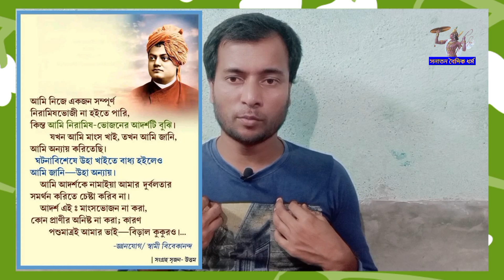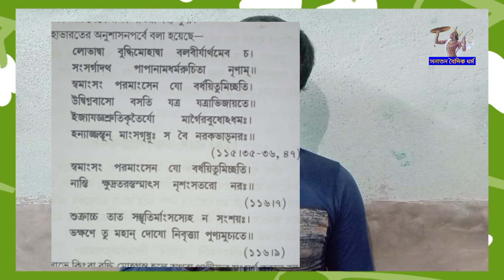Amogh Lila Das : শাস্ত্রে কী আমিষ আহার বৈধ ।। সমর্পনানন্দ মহারাজ খণ্ডন ।।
ওম্ নমস্তে সবাইকে । বর্তমান সময়ে অমোঘ লীলা প্রভুর স্বামী বিবেকানন্দ এবং রামকৃষ্ণ পরমহংসকে নিয়ে দেওয়া বক্তব্য নিয়ে বিতর্ক শুরু হয়ে গিয়েছে । মূলতঃ তিনি বলেছিলেন, সিদ্ধ পুরুষ কীভাবে মাংস ভক্ষণ করতে পারেন ? তাঁর এই বক্তব্য খণ্ডন করতে গিয়ে স্বামী সমর্পণানন্দ জী বলেছেন নিরামিষ আহারের কথা শাস্ত্রের কোথায় আছে ? অতএব তাঁর এই ভ্রান্ত ধারণার খণ্ডন অবশ্যই প্রয়োজন । কিন্তু এর সুবাদে বহু মানুষ একথা জেনে গিয়েছেন যে, স্বামী বিবেকানন্দ মাংস ভক্ষণ করতেন, সিগারেট পান করতেন ।